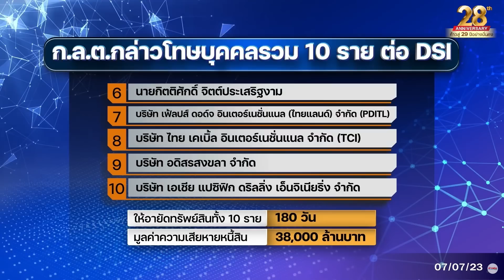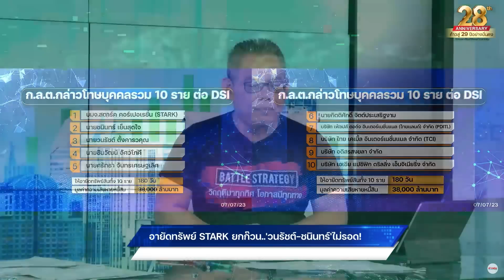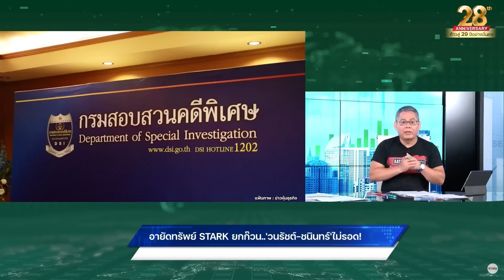อายัดทรัพย์ STARK ยกก๊วน..'วนรัชต์-ชนินทร์' ไม่รอด!